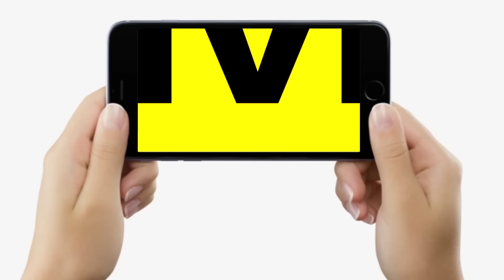Tejashwi Yadav अभी – अभी पहुंचे Patna, Bihar Vidhan Sabha से गायब रहने पर बड़ा बयान, कहां थे ?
Tejashwi Yadav अभी – अभी पहुंचे Patna, Bihar Vidhan Sabha से गायब रहने पर बड़ा बयान, कहां थे ? | Bihar News | LiveCities